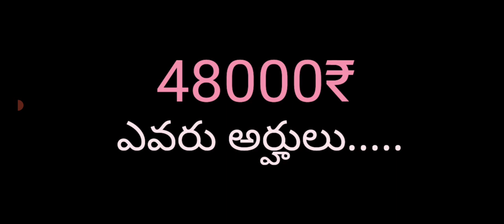# పేద విద్యార్థులకు స్కాలర్ షిప్ టెస్ట్#12000₹# ఎగ్జామ్ డేట్ డిసెంబర్ 3